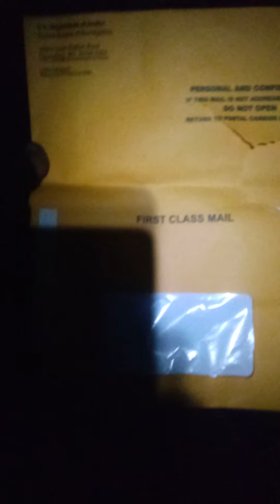tonight I'm disappointed 😔